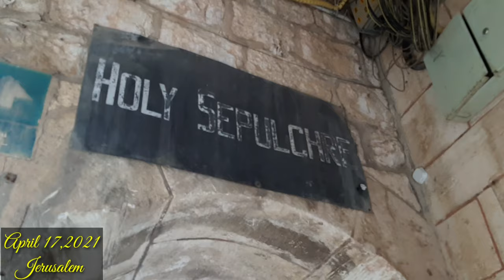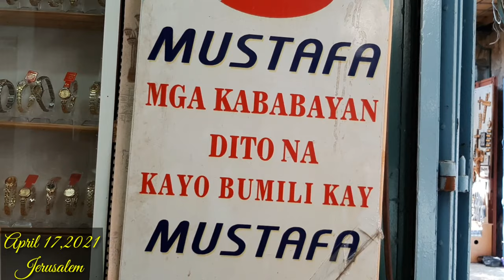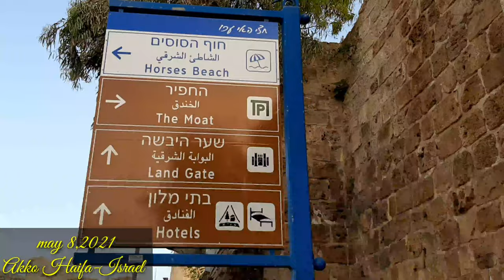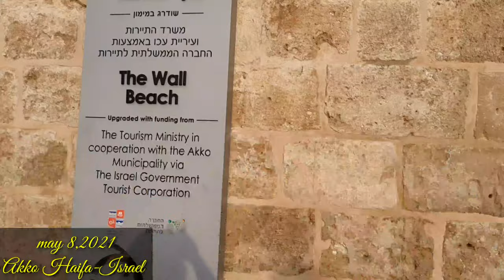Holy Land Travel Adventure/Caregiver in Israel